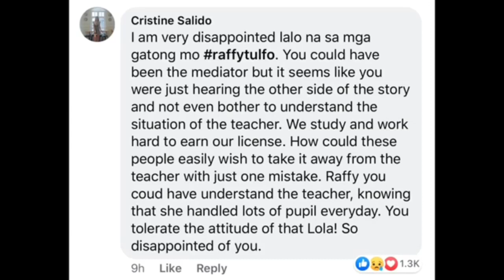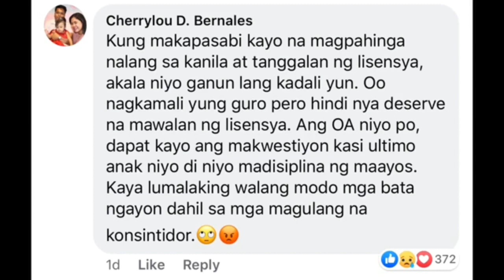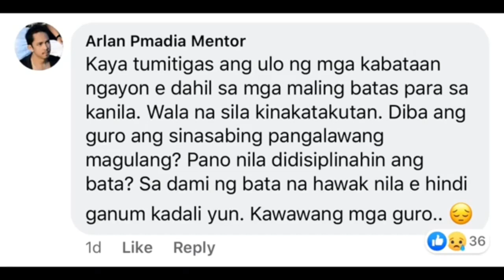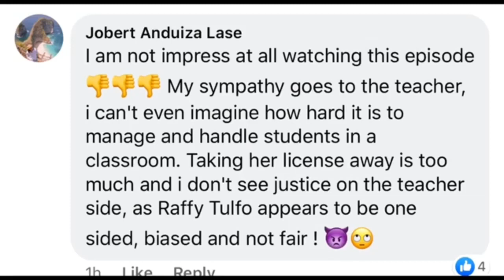Part 2 Guro nireklamo ni mommy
Magkakaayos nga ba?